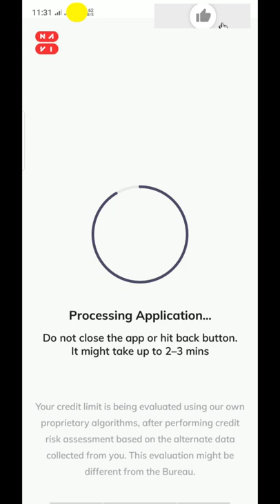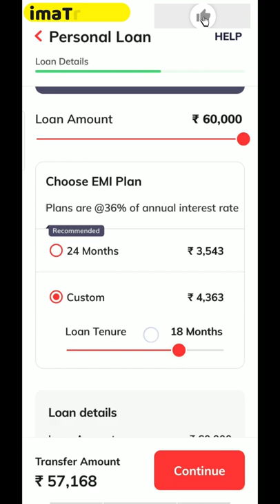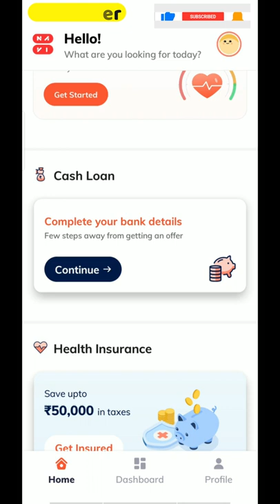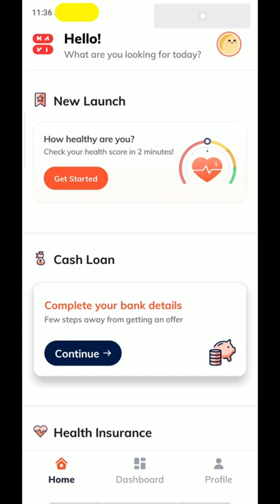How to Apply Navi Personal Loan online Instant personal Loan app Online how to take in mobile App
personal Loan online Instant personal Loan app Online how to take in mobile App

Other Links
Dear Freinds, Please click on the following link to register with Modicare.
 Can't wait for you to be a part of our Modicare Parivar -

Stock Market Best Discount Broker

Crypto currency Trading Platform

TO SEE THE NEXT CONTENT

navi app
navi loan app live proof
navi personal loan interest rate
navi personal loan online apply
navi loan
navi app me loan kaise le 2022
navi app se loan kaise lete hain
navi app se loan kaise le
navi
navi loan app 2022
how to apply navi personal loan
navi se loan kaise lete hain
navi se loan kaise le
loan
navi personal loan apply online
instant personal loan app
navi loan app fake or real